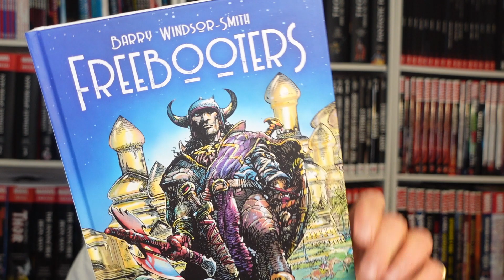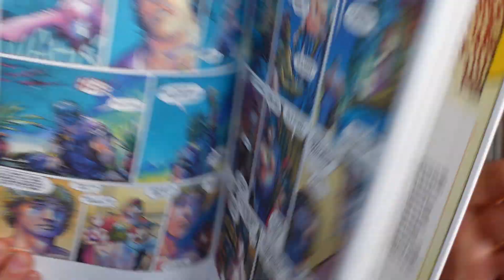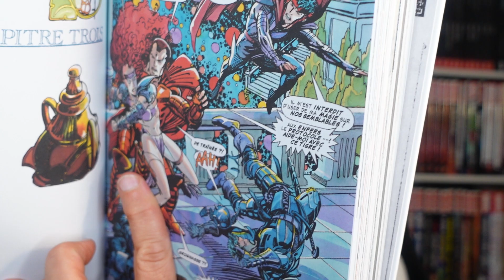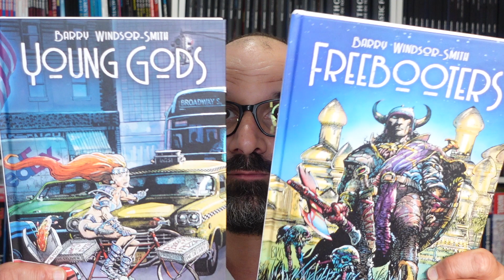Les comics KOMICS INITIATIVE qu'il ne fallait ABSOLUMENT pas rater en AOUT 2023 !!